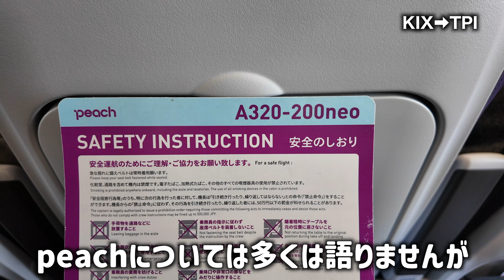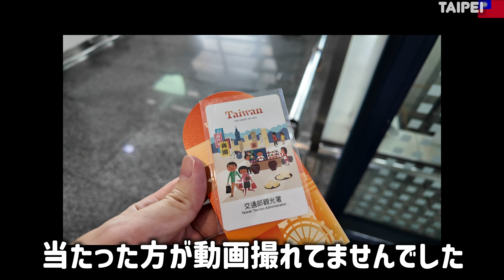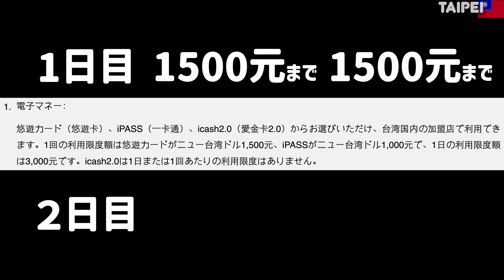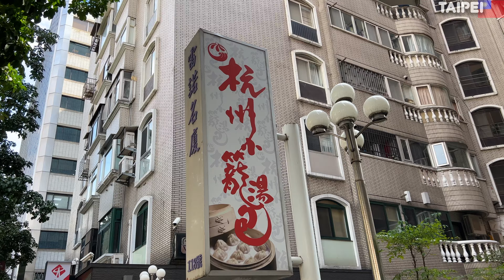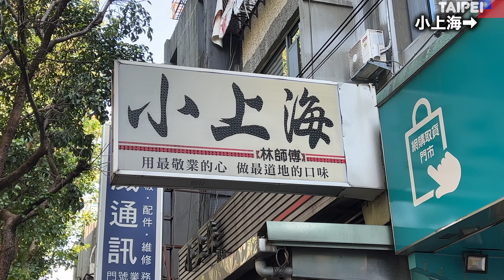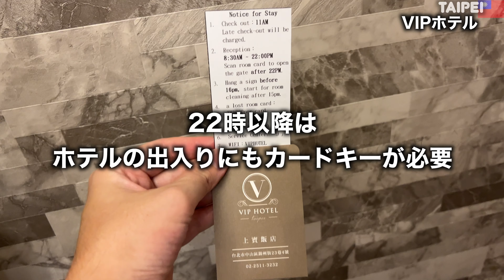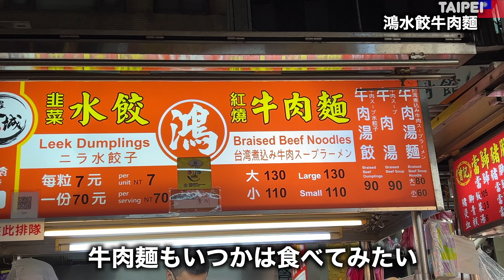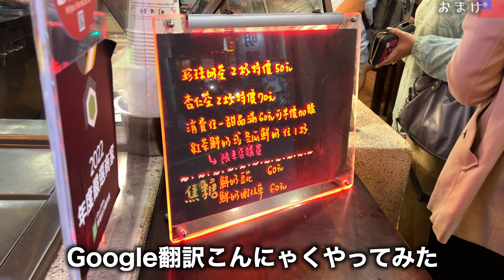【台湾 旅行 台北 台湾グルメ&夜市食べ歩き】消費金キャンペーン当選方法と使い方💰台湾観光 Taipei trip vlog taiwan travel🇹🇼我愛台灣❤️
今回はピーチ・アビエーションで台湾旅行🇹🇼台北へ２泊３日✈️
台北市内を観光・台湾グルメ食べ歩き！

旅行動画を主にアップしております。（最近は国内メインでしたが、ついに海外解禁！）
感想をいただけると励みになります！コメントもお待ちしております！

今後も動画投稿がんばります。どうぞよろしくお願いいたします。

☆人気の動画リスト
◯ カタール航空ではないワンワールド加盟航空でドーハ旅🇶🇦（バンコク・コロンボ経由）JALコードシェア✈️ srilankan airlines economy class japan airlines
◯ エバー航空で行く🇹🇼関空から台湾・高雄✈️機内食＆スターアライアンスゴールドで使える関西国際空港の国際線ラウンジも紹介🍷
◯ 台湾ひとり旅｜大ピンチ❗️初めて来た台中で終電逃して野宿❓高雄➡︎台中、日帰り弾丸旅🇹🇼台湾高速鉄路３日間乗り放題パスに魅せられた男の珍道中🚄
◯ 台南＆高雄でゆる旅🇹🇼左營から台湾高鉄で15分🚅グルメとアート求めてブ〜ラブラ🌯🌈
◯ 台湾ひとり旅｜高雄・左營から台湾高鉄乗り放題パスで南港・台北・桃園へ🇹🇼2023春節直前！台灣旧正月大移動の様子を体感レポート🚄時々台湾グルメ🍔
◯ エバー航空で行く🇹🇼台湾・桃園空港から仁川✈️第２ターミナルのラウンジも紹介🍷
◯ ソウル旧正月おっさんひとり旅🇰🇷韓国グルメ食べまくり🥩サムギョプサル・チャジャンミョン・タンスユク・韓国カフェ☕️
◯ ソウル・仁川の旧正月ステイ🇰🇷飲食店休業だらけの雲西でキョチョンチキン🍗ホテル部屋飲み🍺東大門でプルコギ🥩
◯ [ANA]北回りでロシア迂回!アラスカ•北極圏ルートでロンドンへ[ビジネスクラス]
◯ ロンドン5泊6日滞在記🇬🇧前編🥂魅惑のグルメシティぶらメシまち歩き|プラチナジュビリー開催時のイギリス観光2022
◯ ロンドン5泊6日滞在記🇬🇧後編!!🇬🇧円安&物価高のイギリス観光ぶらメシまち歩き|システム障害で大混雑大混乱のヒースロー空港ラウンジホッピング爆食レポート旅行2022
◯ [ANAビジネス]南回りルートでロシア上空回避!ロンドン⇨羽田[ヒースロー空港荷物預けシステム故障初日]